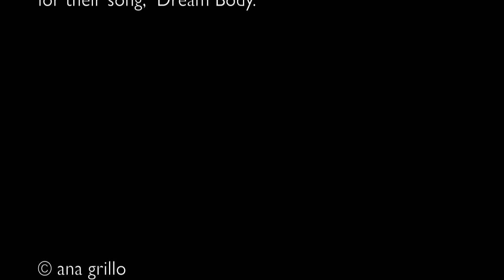After I left that night...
Oct 2008, Hamburg, Germany.
"After I left that night, i walked into golden light and witnessed my mind explode as the world passed me by." - from my 2008 Personal Diaries.